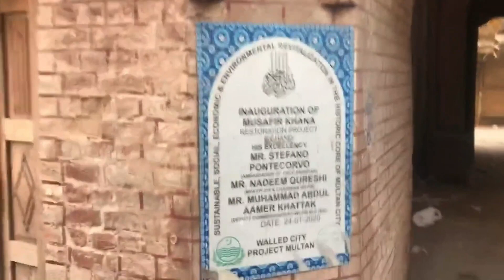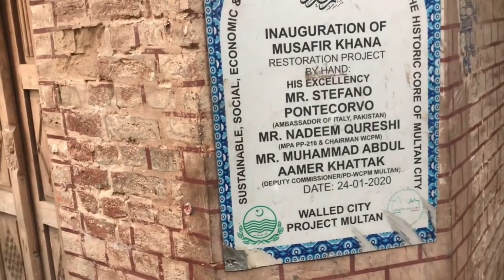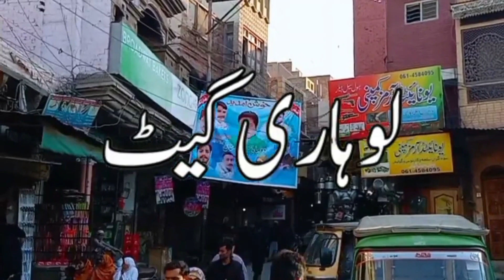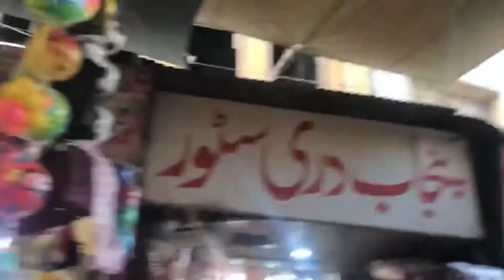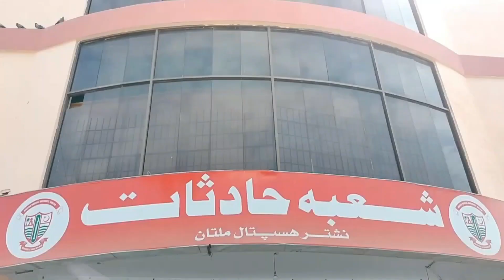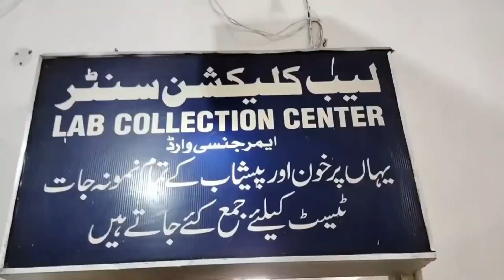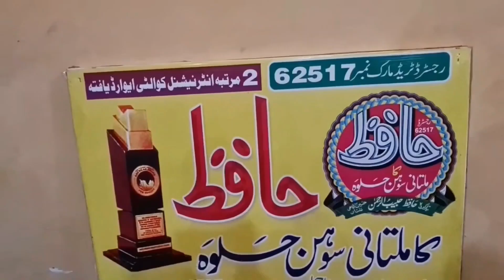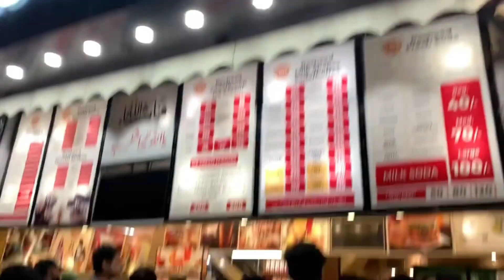Unveiling Multan's Rich History: A Journey Through Time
Welcome to a journey through time, as we explore the fascinating history of Multan, one of Pakistan's oldest and most culturally rich cities.

Multan, often referred to as the "City of Saints" and the "Mango City," boasts a history that dates back thousands of years. Its heritage is woven with stories of dynasties, conquerors, and a vibrant blend of cultures.

Situated at the crossroads of ancient trade routes, Multan has been a center of commerce, learning, and spirituality for centuries. Let's embark on this historical journey.

The roots of Multan can be traced to the ancient Vedic era, where it was known as "Mulasthan" and served as a prominent Hindu pilgrimage site. The city's history is a testament to the many empires that have left their mark.

Multan has witnessed the rise and fall of great civilizations, from the Indus Valley to the Persian and Mauryan Empires. It was an essential trade hub during Alexander the Great's conquests.

In the 7th century, Multan was conquered by the Umayyad Caliphate and later the Abbasid Caliphate, introducing Islam to the region.

The city's bustling bazaars, like the Ghanta Ghar Clock Tower and the spice markets, are a testament to its enduring tradition of trade and commerce.

Multan is famous for its distinctive art and crafts, including intricate blue pottery, handwoven textiles, and traditional jewelry, which are celebrated worldwide.

The city's rich Sufi tradition is celebrated each year during the Multan Sufi Festival, bringing together music, dance, and spiritual enlightenment.

Today, Multan has evolved into a modern metropolis while preserving its heritage. It's a city where the past gracefully coexists with the present.

Multan's history is a testament to the resilience of its people and the enduring spirit of a city that has stood the test of time. Join us on this journey through the pages of Multan's history, where stories of the past come alive amidst the vibrant colors of the present.

Multan, with its compelling history and vibrant culture, invites us to explore the captivating narrative that has shaped it over the millennia. From its origins as a trading hub to its spiritual significance, this city continues to enchant and inspire all who visit. It's a place where the echoes of the past harmonize with the energy of the present, making Multan a truly remarkable destination for both history enthusiasts and modern travelers
alike.

Poetry : Proffessor Dr. Javed Iqbal